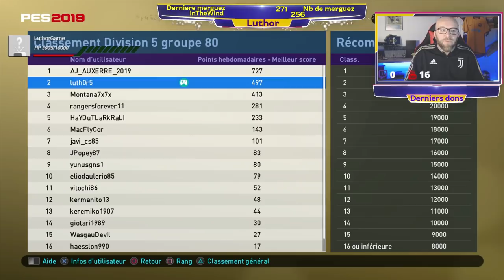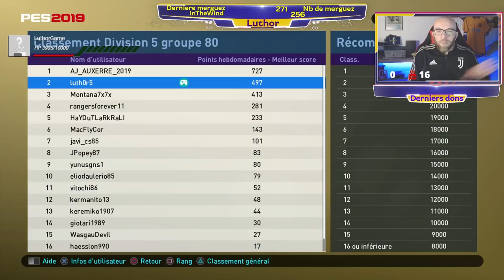PES 2019 MYCLUB: LE TITI COMEDY CLUB!!!